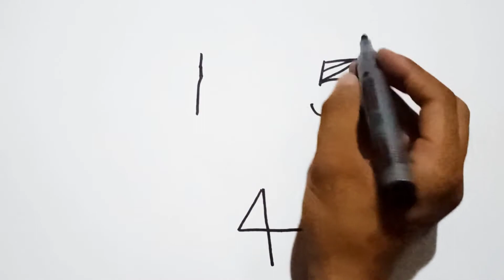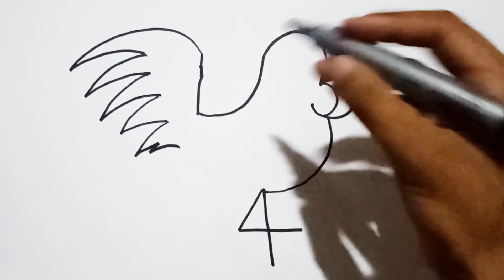How to Draw Rooster with Numbers 154 very easy step by step | Hen Drawing tutorial for Kids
In this video we will learn how to draw a Rooster

Hi! Welcome to HS drawing Tutorials. On my channel, you will find Pencil Drawing. I love Drawing and sharing my experiences with you.